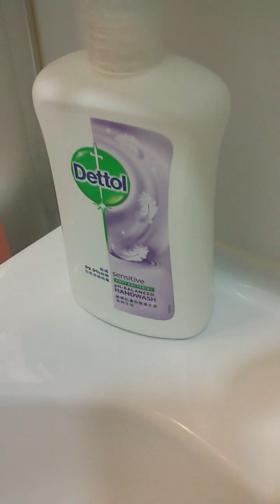Multi purpose ( Multitasking ). Reusable?